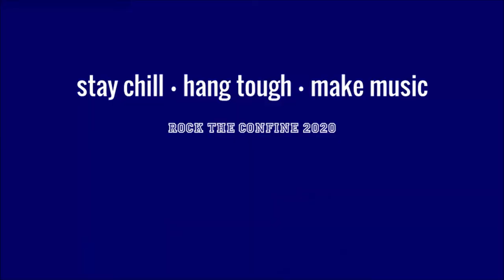Sedatephobia - Communication Breakdown (Led Zeppelin)